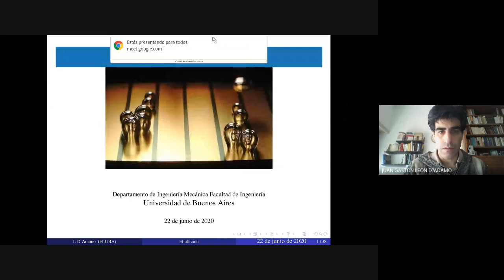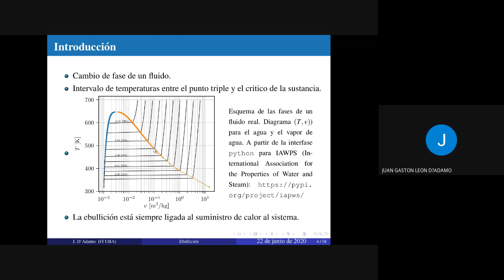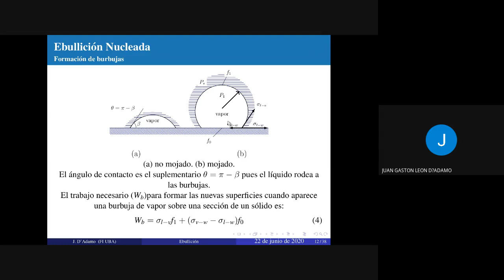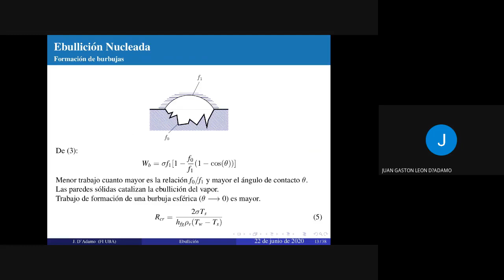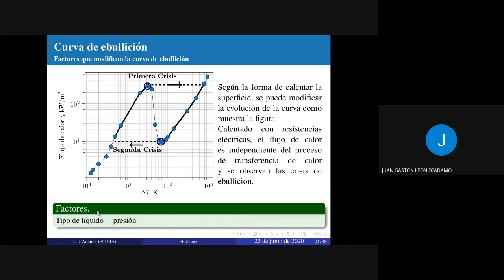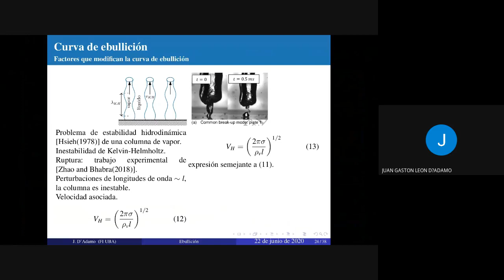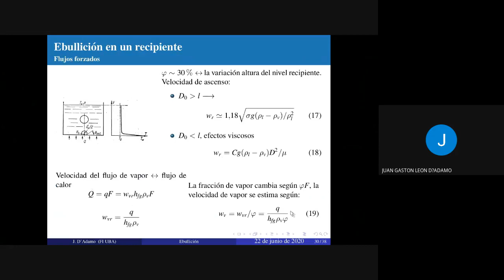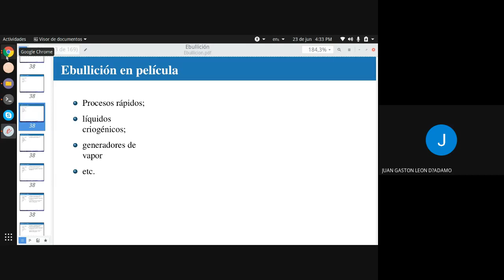Ebullicion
Clase 23/06/2020. Transferencia de Calor y Masa